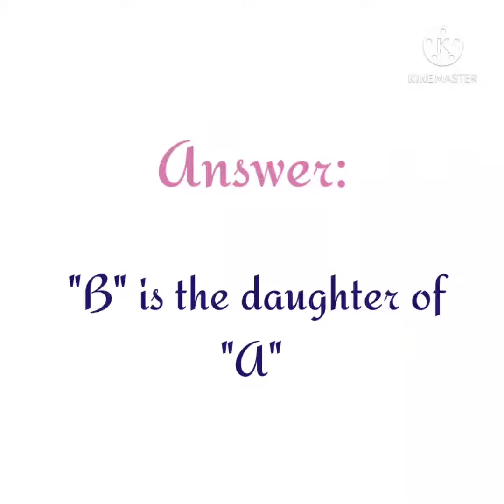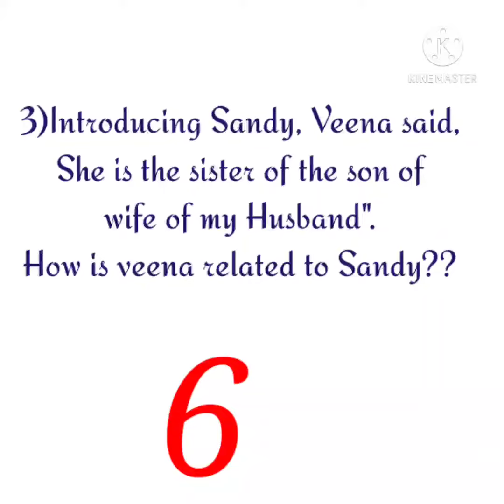Most Brilliant and Intelligent questions||only for Genius